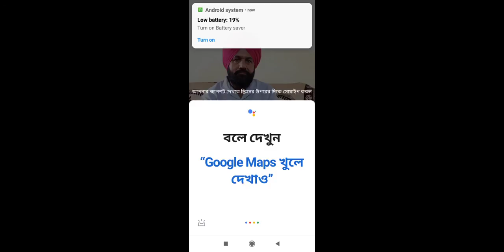25 July 2021